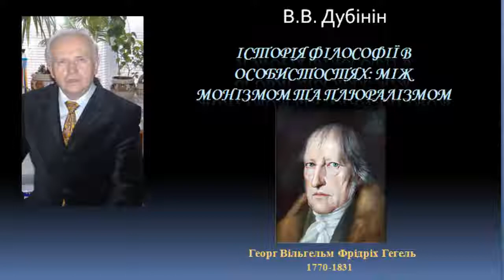История философии Гегель The history of philosophy of Hegel